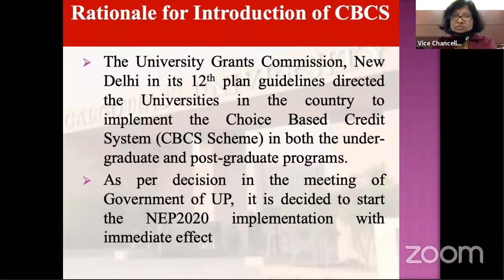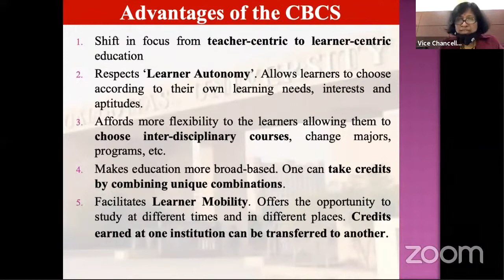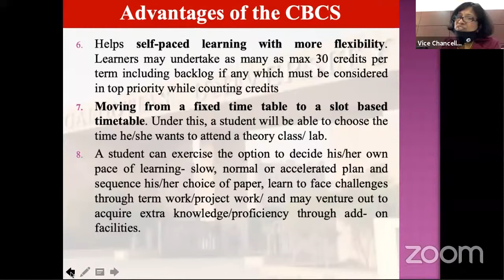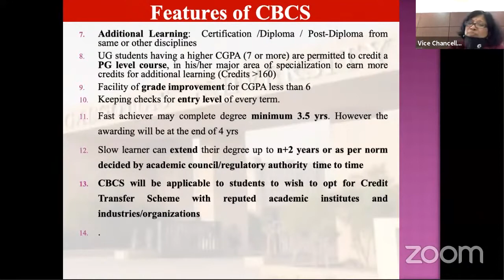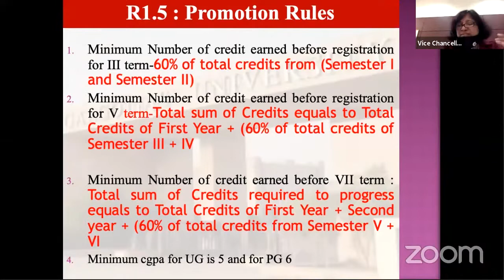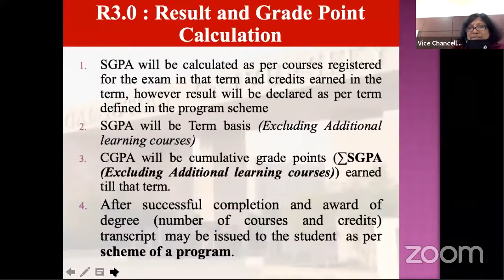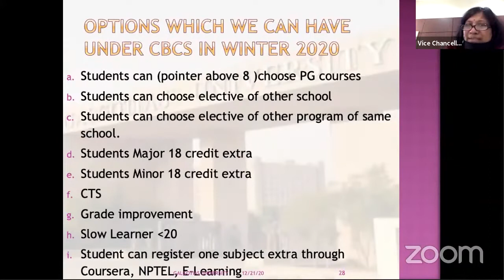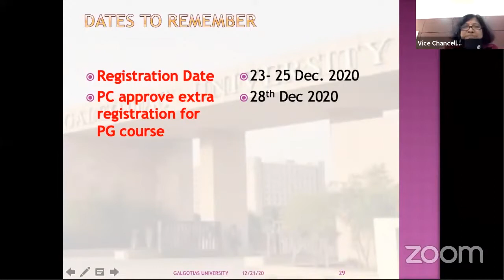Training for CBCS (SCSE-IV)